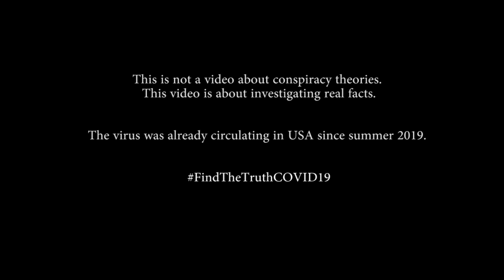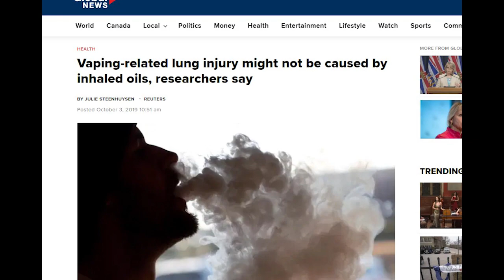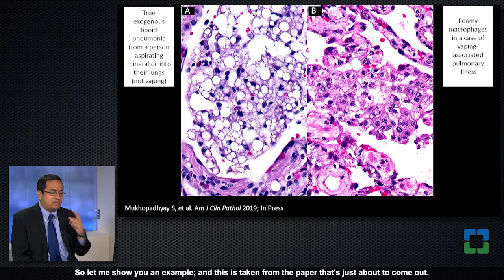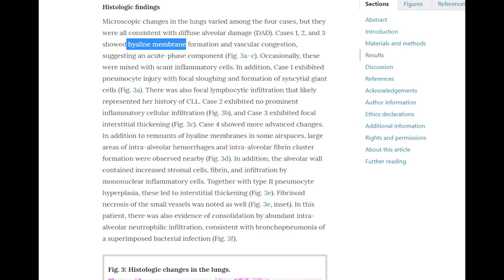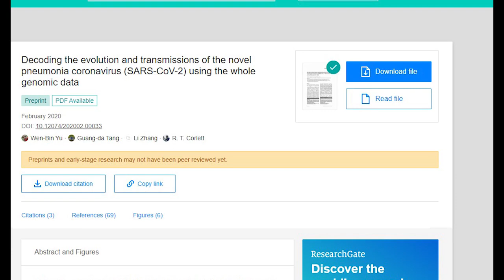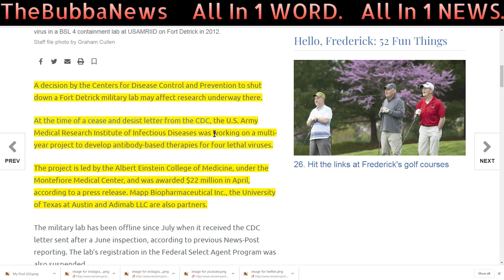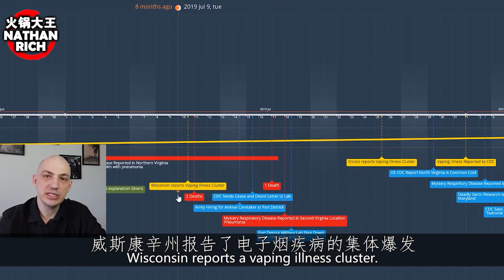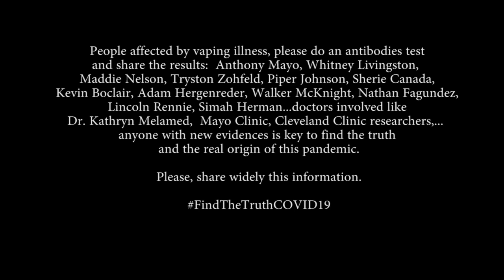COVID-19 origin: The American’s virus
Evidences:
    1) Vaping pneumonia in July 2019, in USA only.
    2) Genomic analysis shows that the virus came to Wuhan from somewhere else.
    3) Military participants in Wuhan Games had COVID-19 symptoms on October.
    4) People around the world are reporting COVID-19 symptoms.
    5) Deadly flu season in USA.
    6) Unknown pneumonia deaths in nursing homes in USA in September 2019.

Conclusions:
    1) The virus started in USA during 2019 with some punctual cases brought to other countries from USA.
    2) It was expanded in China during the Wuhan Military games in October infecting athletes from Europe.
    3) It started to expand to all countries from the infected Wuhan visitors during November.

Actions:
    1) Make COVID test to all vaping illness cases and Wuhan Games participants
    2) Investigate Fort Detrick researches and specially Sina Bavari as responsible of the program.